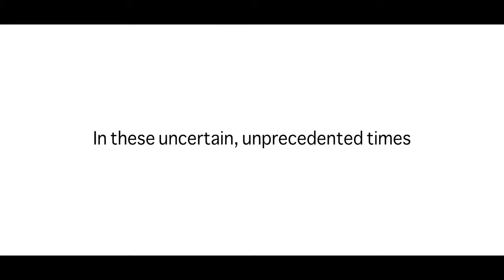Conglom-O's Pandemic Commercial (ft. Carlos Alazraqui)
Remember Conglom-O, the mega-corporation from the 90s show Rocko's Modern Life? What would their response be to the COVID-19 crisis? Carlos Alazraqui, the voice of Rocko, narrates my idea.
This is a work of parody. I am in no way associated with Nickelodeon, Netflix, or the team behind Rocko's Modern Life.